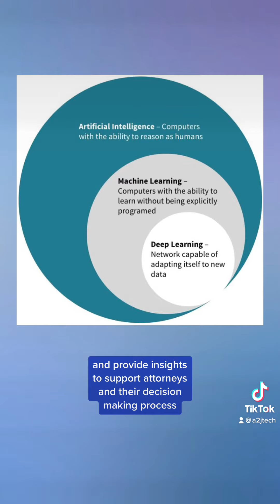Legal Data Analytics: Is It Actually Worth It?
Leveraging big data and AI provides valuable insights to lawyers to support their decision-making process.

Stay ahead of the competition and deliver better services with legal analytics.